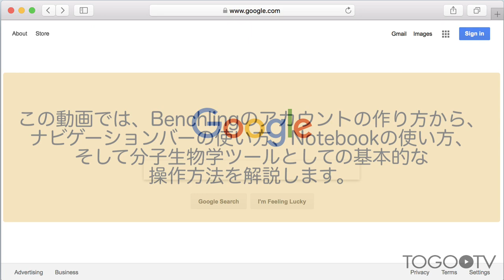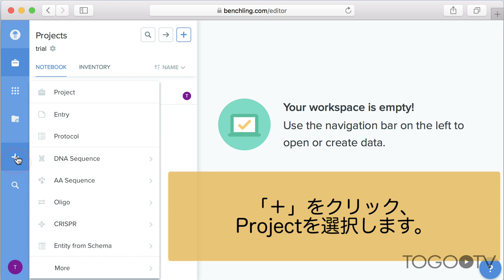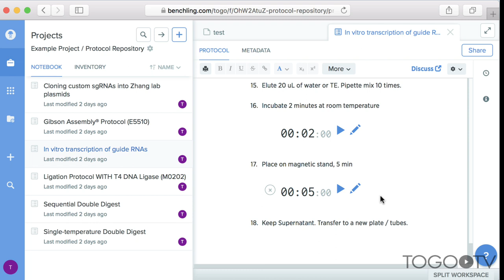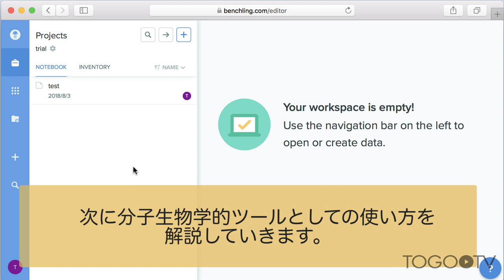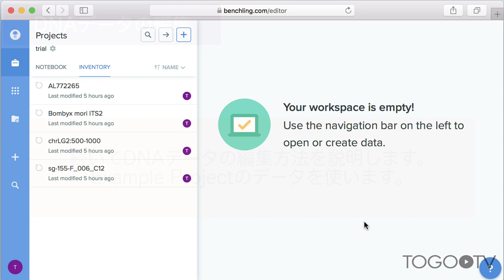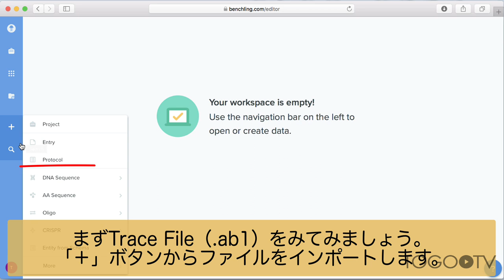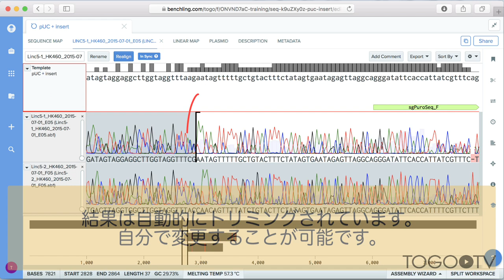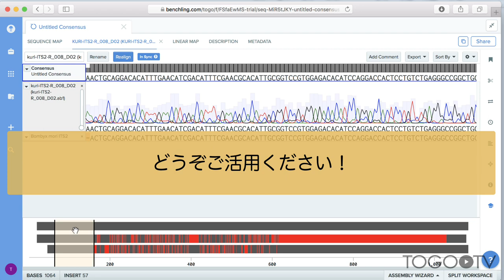研究支援・コラボレーションウェブツール Benchling の 使い方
Benchling は、科学者の日々の仕事をサポートするように設計されたクラウド型ウェブサービスです。日々のラボノートの記録を電子的に行うだけでなく、遺伝子解析、制限酵素のポジション、アラインメント、プライマー作成、アノテーション、BLASTなど、分子生物学研究を行う上で不可欠なツールが一通り揃っているサービスです。データの保存は全てウェブ上で行い、ネット環境があればいつでもどこでもデータにアクセスでき、データを共有できることが特徴で、共同研究者とのコラボレイトにも適しています。この動画では、Benchlingのアカウントの作り方をはじめ、ナビゲーションバーやNotebookの使い方、そして分子生物学ツールとしての基本的な操作方法を解説します。

1. アカウントの作成方法（ユーザー登録） (0:31)
2(1). Home画面、ナビゲーションバー:Home画面 (1:49)
2(2). Home画面、ナビゲーションバー:ナビゲーションバー＆プロジェクトの作成 (2:23)
2(3). Home画面、ナビゲーションバー:外部データの取り込み (3:01)
2(4). Home画面、ナビゲーションバー:Global Create（新規作成） (3:17)
2(5). Home画面、ナビゲーションバー:Global Search（網羅的検索）(3:31)
3(1). Notebookの使い方:Notebookを開いてみよう (3:42)
3(2). Notebookの使い方:プロトコルを参照する (4:59)
3(3). Notebookの使い方:Collaboratorを指定する (6:21)
4(1). 分子生物学的ツールの使い方:DNAデータの取り込み (7:07)
4(2). 分子生物学的ツールの使い方:シークエンスマップとBLAST (8:35)
4(3). 分子生物学的ツールの使い方:DNAデータの編集 (9:37)
4(4). 分子生物学的ツールの使い方:アラインメント (12:47)
4(5). 分子生物学的ツールの使い方:consensus alignment (15:25)